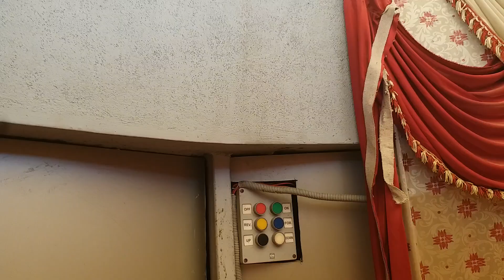7 February 2023(2)